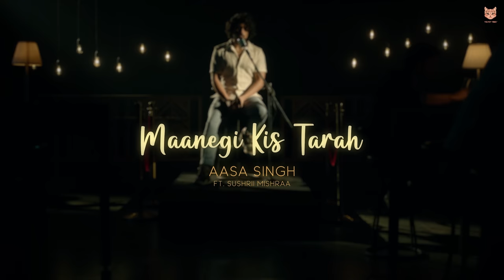Maanegi Kis Tarah - Aasa Singh ft. Sushrii Mishraa | RAWNAK | Official Music Video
The song ‘Maanegi Kis Tarah’ is all about that Love at First Sight Feeling! Sounds filmy and cliche but we can all admit that it’s the best feeling in the world! This song and video talks about the journey of making your first impression your best impression.

Video Credits -
Production house - Chocolate Films, India
Produced By : Miket Kanakia
Director : Richa Krishna Lal
Dop : Chinmay Bokil
Cast : Aasa Singh and Sushrii Mishra
Concept - Chinmay Bokil / Richa Lal
Choreographers : Rashmi Jathan , Ravinder Singh
Chief Assistant Director : Samar Gupta
Line Producer : Gurmeet Sodhi
Production Head : Umesh Chilbe
Arri Trinity Operator : Rajeev Jassrootia
AC / Gaffer : Dinesh Acharya
Focus Puller : Deepak Sharma
Camera : Kavya Film
Art Support : Sanjay Singh
Costume Stylist : Muskaan Srivastava
HMU : Mita Wasvani
Editor : Chinmay Bokil

Audio Credits -
Composed and Sung : Aasa Singh
Lyrics : Aasa Singh, Rishikesh Pathak
Music produced : RAWNAK
Additional Production : Aasa Singh
Saxophone : I.D. Rao
Backing Vocals : Aasa Singh
Vocals & Saxophone Recorded at WIBE, Mumbai.
Mixed and mastered : Aasa Singh

Label Executive - Suketu Bhuva & Dhanada Phatarphod

Lyrics -
Raha mai dhoodhta yahaan wahaan
Mili mujhe jahan na socha tha
Hua dewaana mai iss qadar
Ki baaton mein main teri meri jaan
Kho gaya
Ho gaya
Tujhse hi mai poora

Tu banaa
Raasta
Na chahiye koi/kuch dooja

Aa zara
Keh de na
Aur na mujhko tu sata

Jaane jaan mujhko yeh bata
Maanegi kis tarah
Oooh
Sunle tu yeh zara
Ooooh
Aa bhi ja ek dafa
Ooohh
Ho gaya mai tera
Mujhko Yeh Bata
Maanegi Kis tarah

Verse

Abhi toh yahin tha
Kho gaya tu
Dhoondhoon tujhe
Jaane hai kahaan tu

Jo tu na mila mujhe
Main phir se kho jaaunga
Dekhna chaahoon main tujhko har subah

Khusboo hai teri
Phaili iss fizaa mein
Dikhti kyon nahi
Aankhon ko yeh bataa de

Pehle na kabhi
Dil itni tezz dhadkaa tha

Jaane jaa mujhko yeh bataa
Maanegi kis tarah .

Hmmm
Hmmm
Mujhko Yeh Bata
Maanegi Kis tarah

Copyrights @velvetvibes